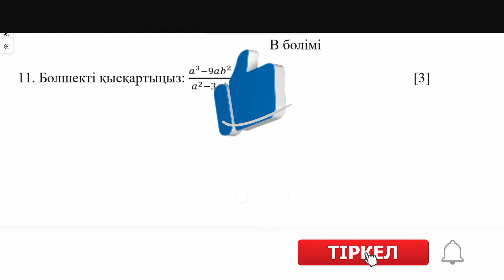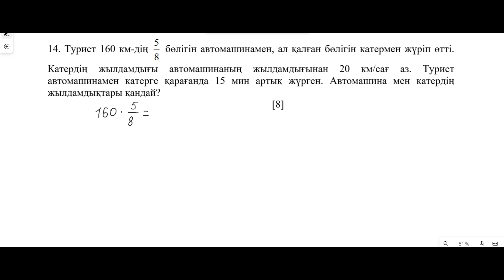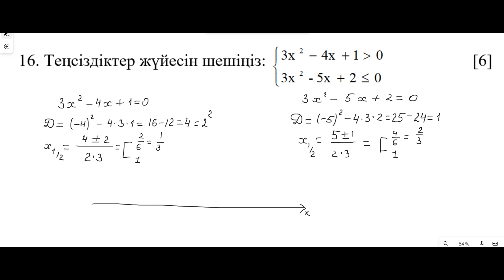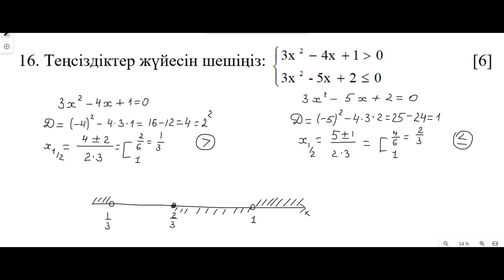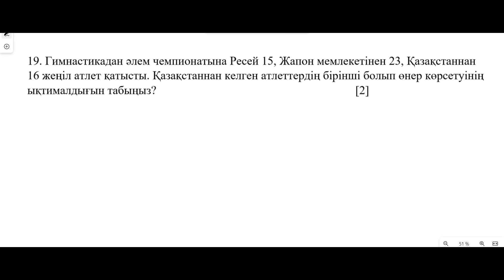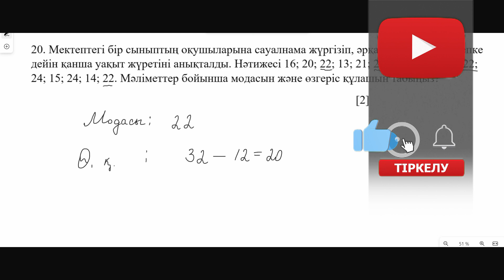9 сынып Алгебра мемлекеттік емтихан сұрақтары және шешімдері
Келесі нұсқа тезірек шығу үшін белсенді боламыз!

9 сыныптар үшін Алгебра пәнінен мемлекеттік емтиханға дайындық, алдыңғы жылдағы нұсқаларды талдаймыз. Бұл видеода І нұсқаның тек В бөлімін қарастырамыз. Әр есеп тақырыптары, формулалары айтылады.Қайталап, дайындалып алуға өте ыңғайлы, қарапайым тілмен түсіндірілген.
Жалпы емтихан 2 бөлімнен тұрады. А бөлімінде 10 тест сұрағы болады, әр дұрыс жауапқа 1 баллдан беріледі. В бөлімінде 10 есеп, шешуі жазылады және есеп деңгейіне қарай түрлі балл беріледі.

Видео жалғасын, келесі нұсқаны өткізіп алмас үшін каналға тіркеліп, қоңырауды басып қойыңыз. Сұрақтарды комментарийге қалдырыңыздар!